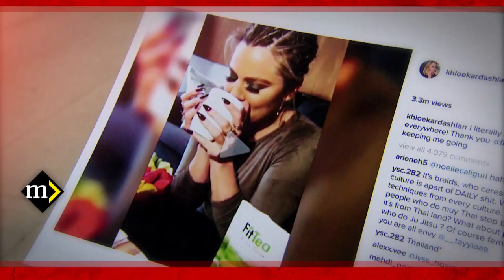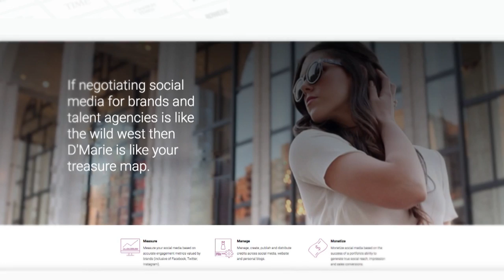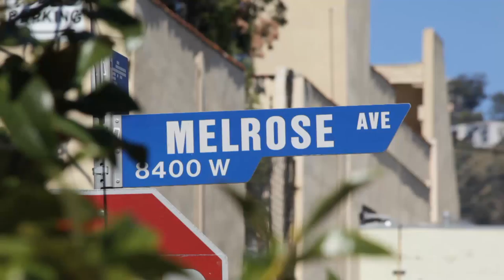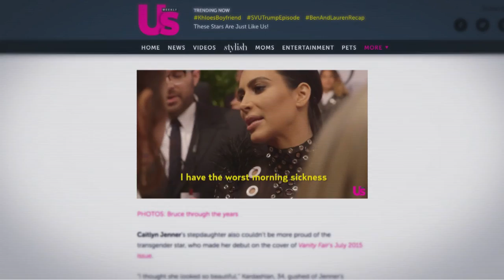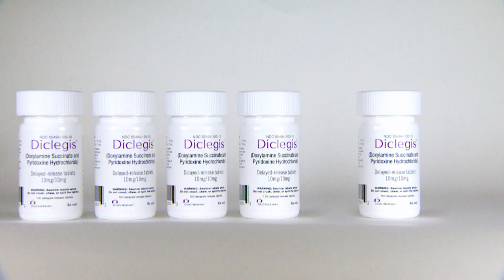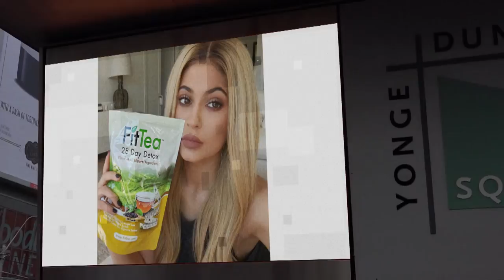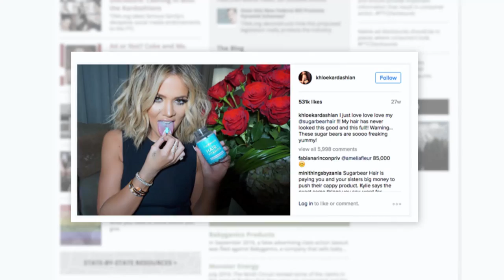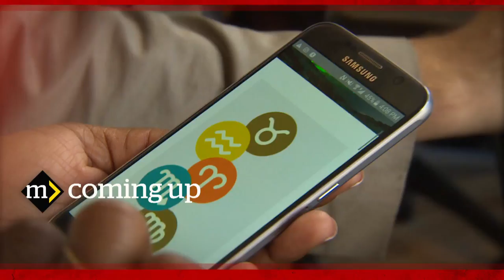The celebrity sell: Keeping up with the Kardashians' ads (CBC Marketplace)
The Kardashian family has a long list of products they claim to love on social media. But are they letting people into their lives with these seemingly authentic testimonials, or are they just cashing in?